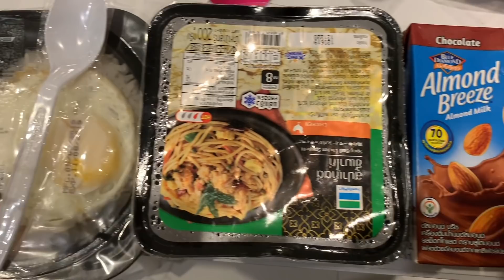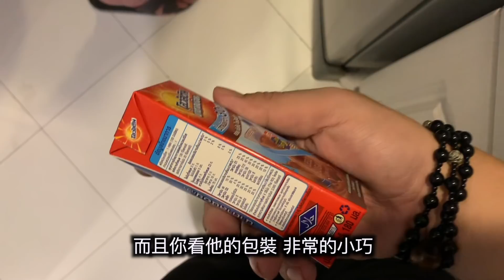【鬼Man】鬼哥展開異國戀！？｜好吃到不行的泰國素食？《巫師日記》【另類都市傳說】ft.未來男友 國王king